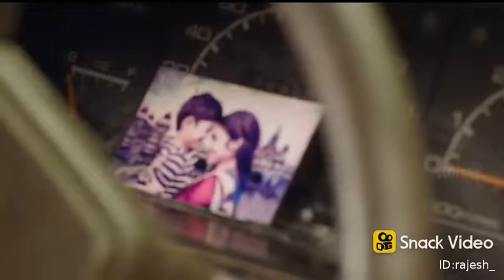Please bacche ko kam kar do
Rajesh_:clips movieclips likee Kamaoge to samjhoge